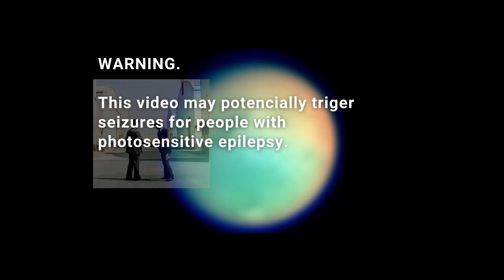Shine On You Crazy Diamond Part II-VIII Full Slowed (90%) Pink Floyd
Capítulos de Dark Side Of The Moon